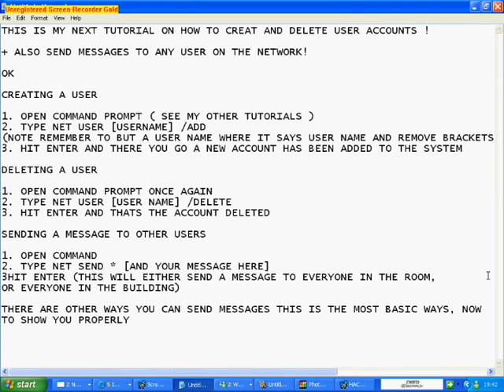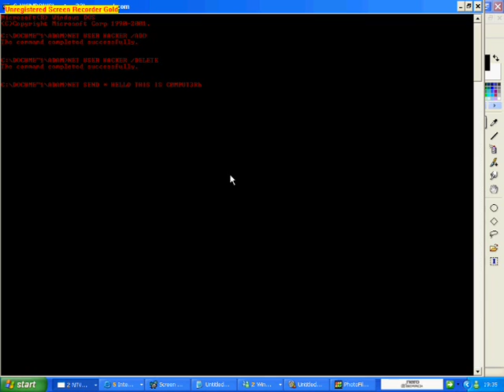Adding/Deleting users from command prompt + more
Add or Delete user using command prompt + an extra (you may need to pause to read all of the text)